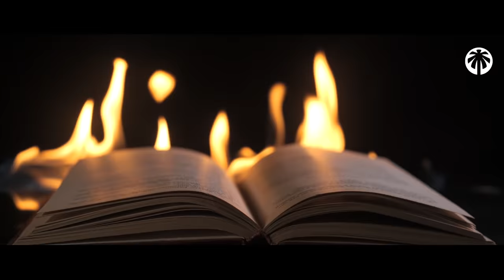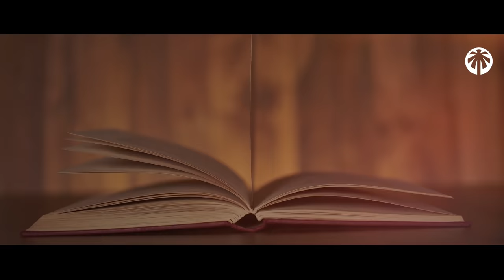CE QUI SE PASSERA LE JOUR DERNIER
LES ÉVÉNEMENTS DU JOUR DU JUGEMENT DERNIER

La fin des temps est à nos portes et la majorité des hommes sont dans l'égarement, perdus
dans une vie de consommation et de divertissement, ils ont oubliés le but de leur création.
Mais ce jour arrivera et les événements qui vont se dérouler sont d'une intensité qui ne peut être décrite que par la révélation.

Suivez avec nous ce récit afin de méditer sur notre vie et réorganiser nos priorités